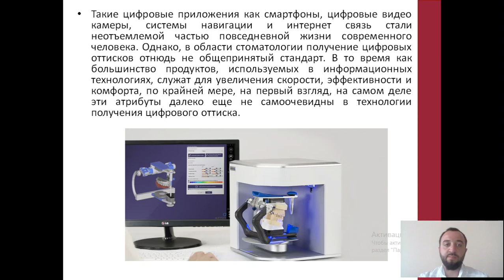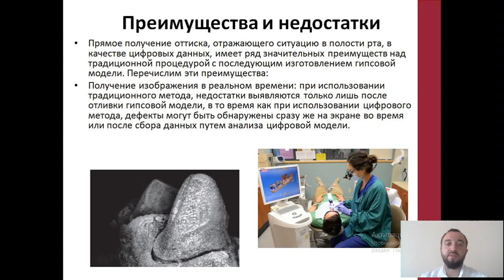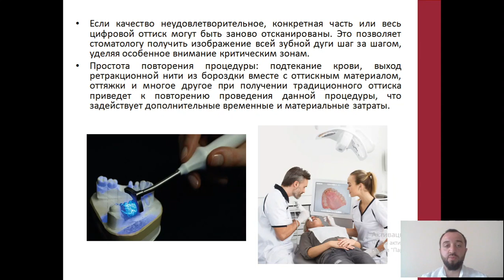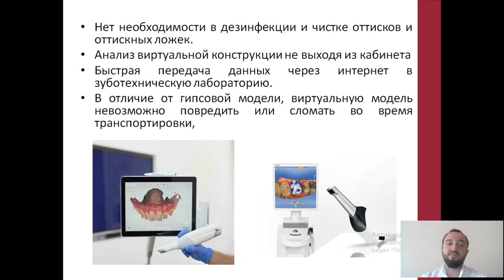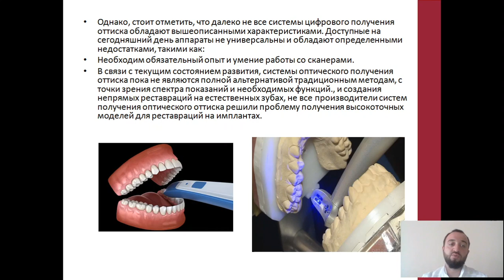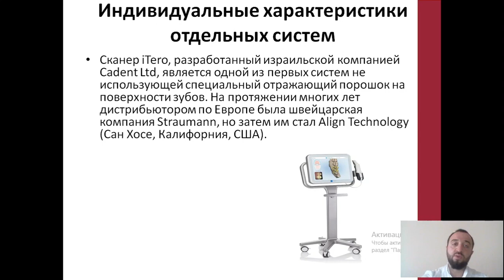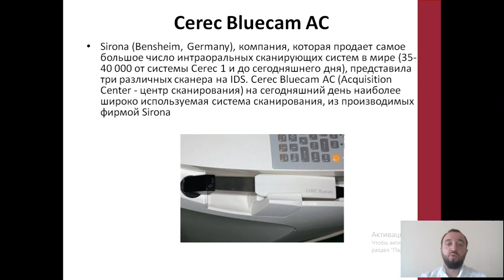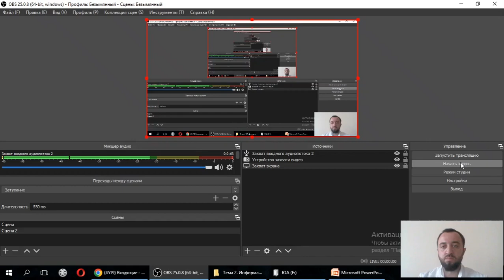Лекция 2. Информация об основных современных интраоральных сканерах.